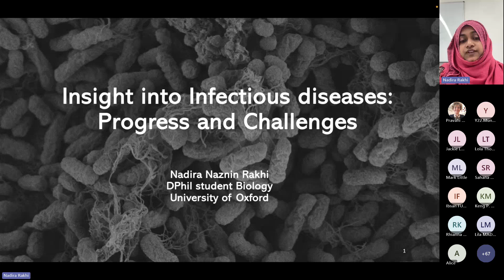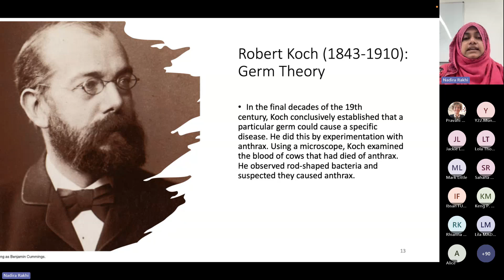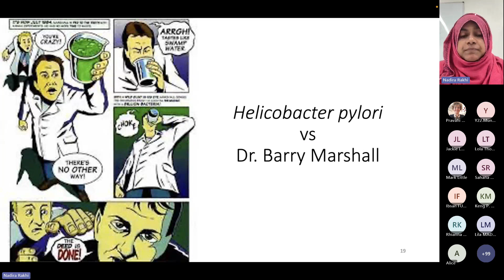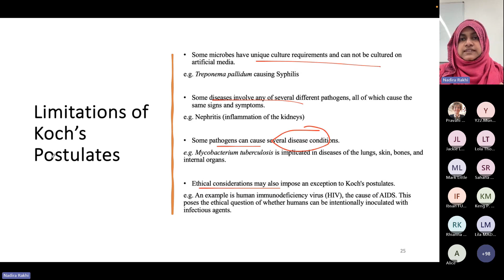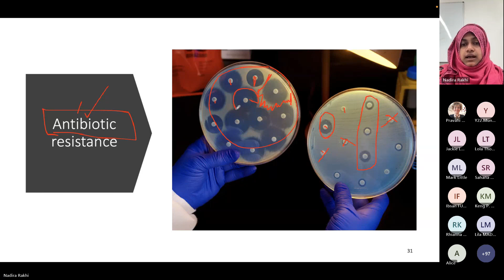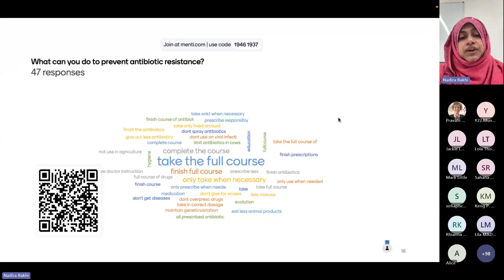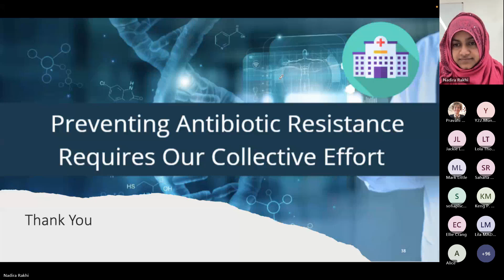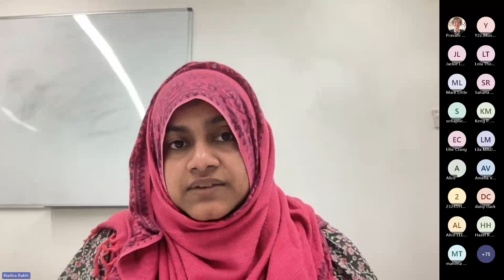Insight into the Challenges and Treatment of Infectious Diseases